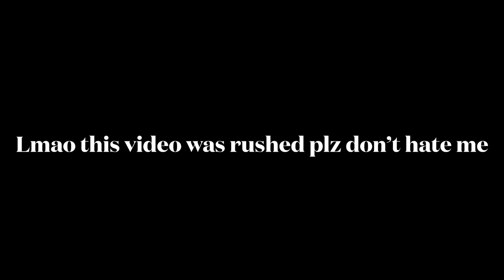Eraser be like: | Pixel Gun 3D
Lmao no more daily uploads from me